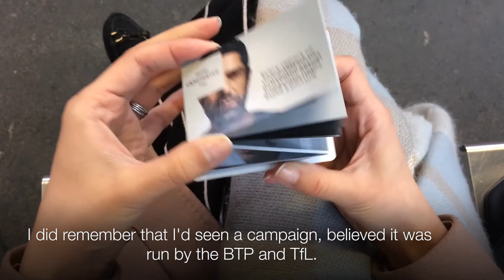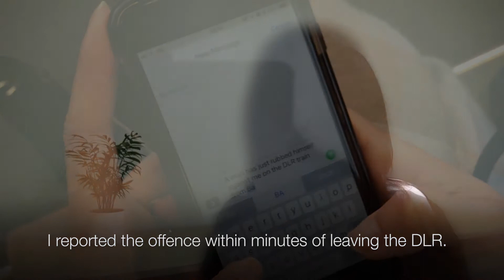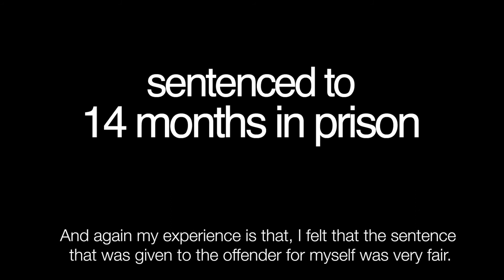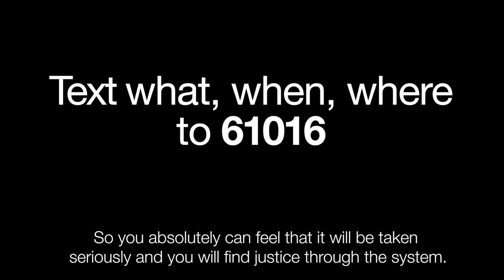Report It To Stop It - Sarah's story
Sarah* was sexually assaulted whilst travelling on the DLR

After seeing the ReportItToStopIt campaign she reported her experience to us immediately.

With her help we were able to find the offender and bring him to justice.

Report any unwanted sexual behaviour as soon as possible.

This is her account of what happened that evening.

(*name has been changed to protect her identity)